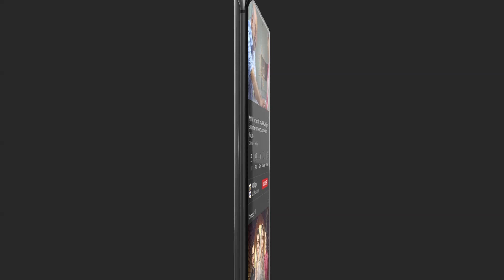Apna Favorite Kon? - Hajra Yameen - Zainab Shabbir